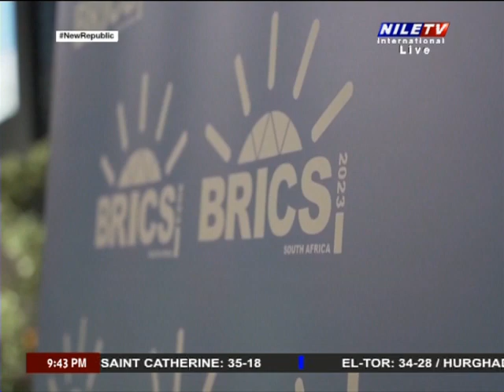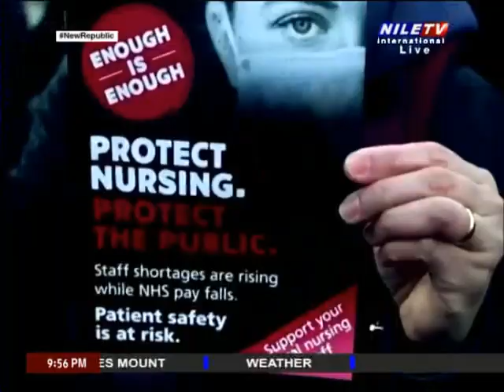Daily Debate 24 08 2023 Dr Mohamed Roshdy